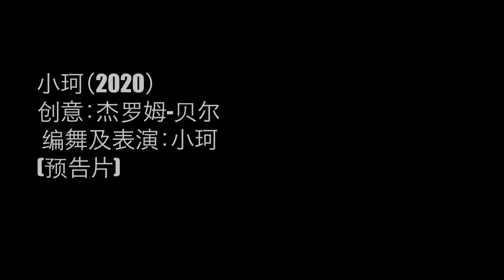Jérôme Bel - Xiao Ke (2020) - trailer